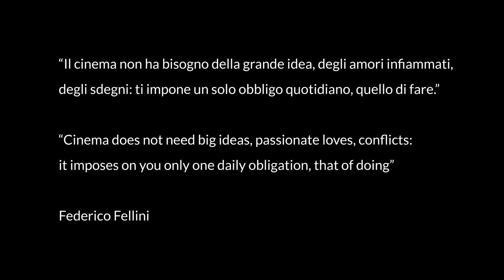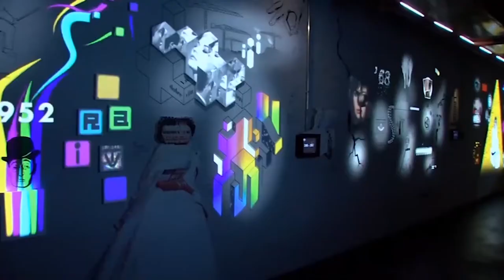Masterclass Cinema contemporaneo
Il Cinema Italiano Contemporaneo raccontato da Gianni Canova. Terza edizione della rassegna "FARE CINEMA” (15-21 giugno 2020)